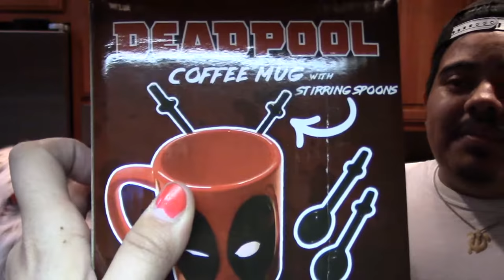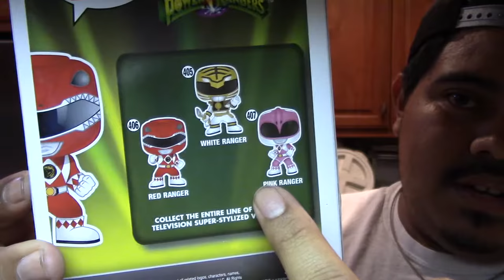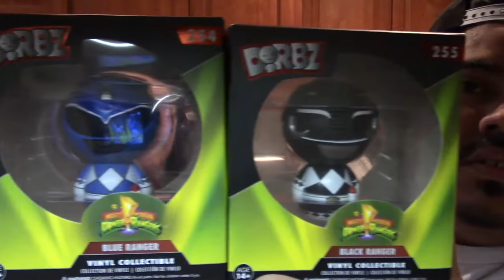Nerd Mail WTF NERDBLOCK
Whats up EVERYBOODDDYYYY!